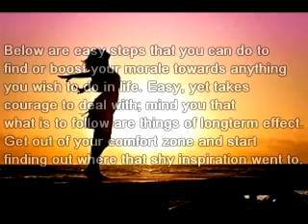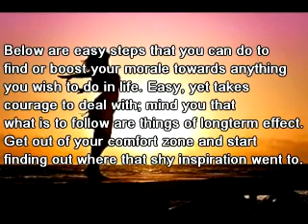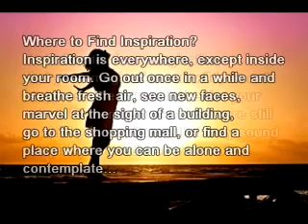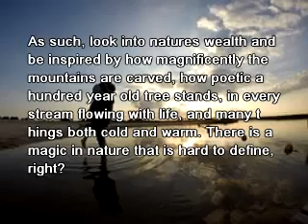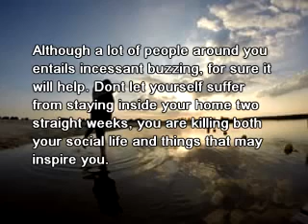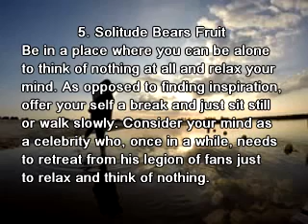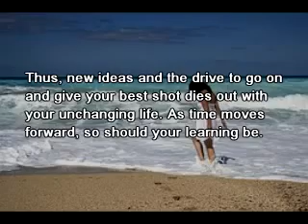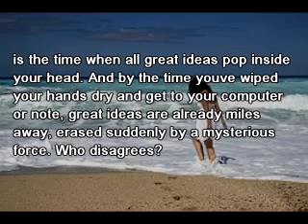Music To Inspire Happiness And Motivation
Music To Inspire Happiness And Motivation Below are easy steps that you can do to find or boost your morale towards anything you wish to do in life. Easy, yet .

You can always dream, and your dreams can come true. But you have to make them come true.”

I've set myself to become the King of the Pirates and if I die trying… then at least I tried!” Click SHOW .

Soon we must all face the choice between what is right and what is easy.” Click SHOW MORE for .